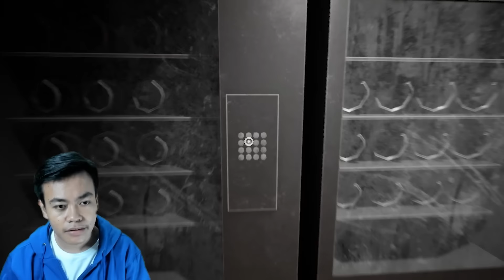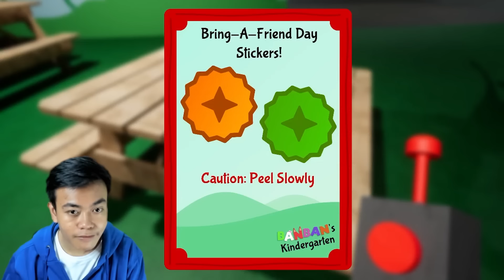JAM 3 PAGI DI GARTEN OF BANBAN MUNCUL BONEKA HIJAU INI!!!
aku main game story lagi yang aku download di steam , yang berjudul garten of banban